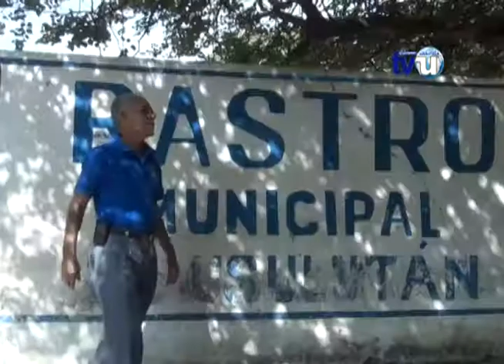Gestionan rastro industrial para Usulután